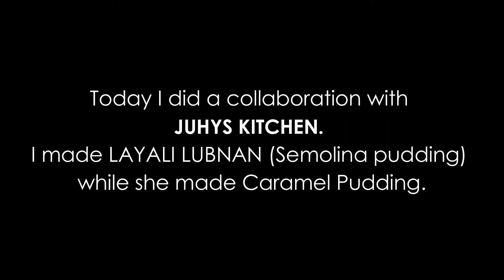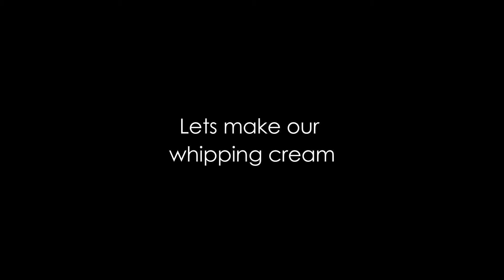How to make Layali Lubnan (Semolina Pudding) | ft Juhys Kitchen (Eid special)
How to make Layali Lubnan (Semolina Pudding) | ft Juhys Kitchen

Ingredients:
→ Milk 1 litre
→ (Sugar) ½ Cup or to taste
→ (Semolina) 3/4 Cup
→ Rose water 2 tbs

→ Whipped Cream 500 ml (chilled)
→ (Powdered sugar) 3 tbs or to taste
→ Vanilla essence ½ tsp
→ Pista (pistachios)

SONG :
Welcome Ramadan by Ramol